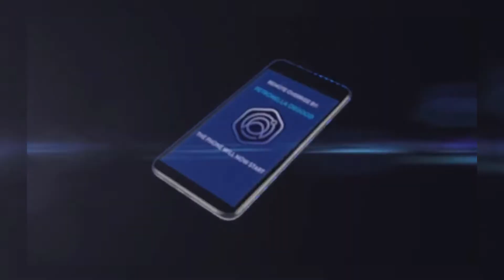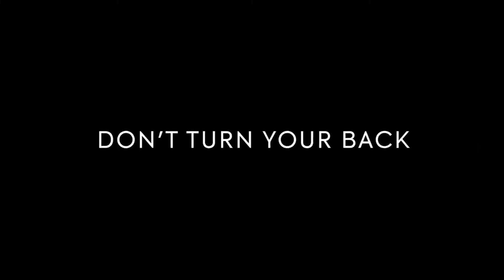Doctor Who Video Games 2021 REVEALED!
The 2021 doctorwho have been revealed and they look amazing.